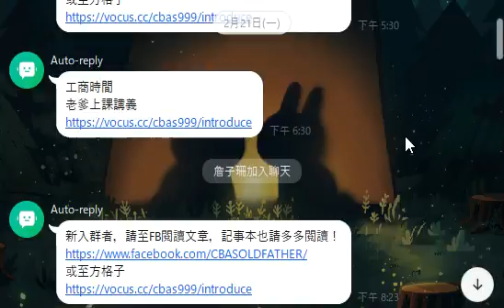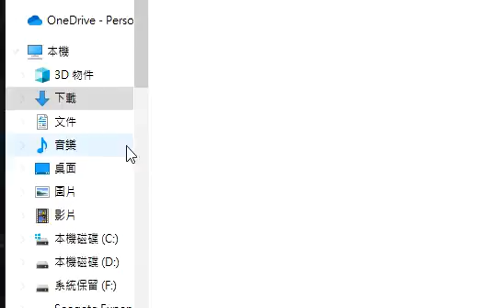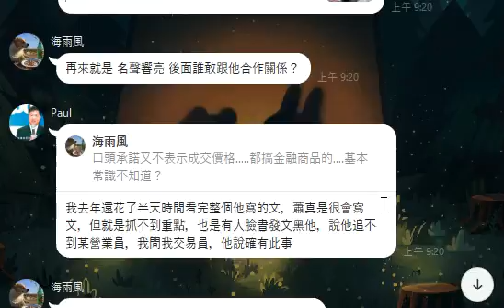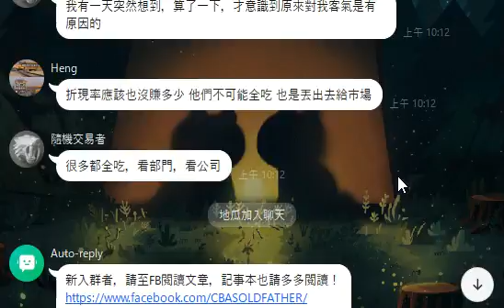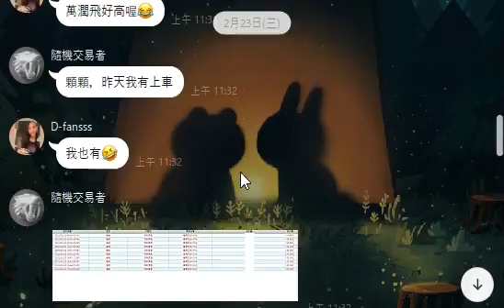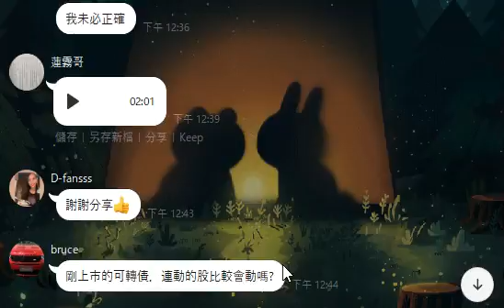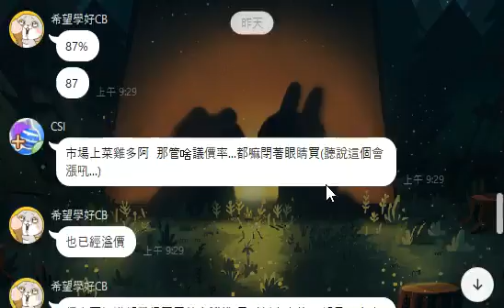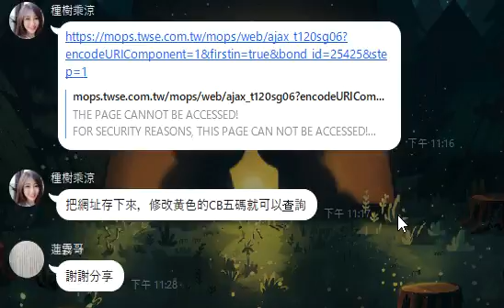2022-02-25【人生online】パパコミュニティチャットルーム